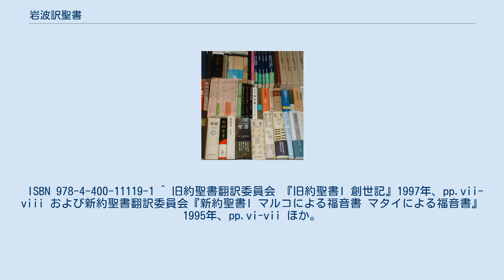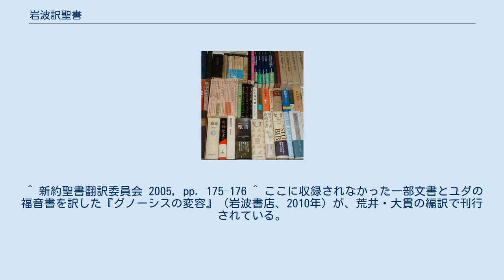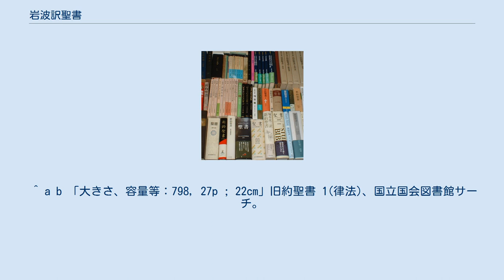岩波訳聖書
岩波訳聖書（いわなみやくせいしょ）は、岩波書店から発行されている聖書の通称であり、 のいずれかを指す。
両者は全く異なる訳文を持っており、同じ出版社から発行されているという以上の関係はない。
 岩波版聖書（いわなみばんせいしょ）と呼ぶこともある。
 旧約聖書は関根正雄により、新約聖書は塚本虎二により翻訳され、岩波文庫で発売されたものである。
特に下記の「旧約聖書翻訳委員会訳聖書・新約聖書翻訳員会訳聖書」と区別するときは「岩波文庫版」ないし「文庫版」と呼ぶか、翻訳者の名前をとって、旧約については「関根訳」、新約については「塚本訳」と呼ぶ。
旧約聖書翻訳委員会訳聖書・新約聖書翻訳委員会訳聖書が出版されるまでは、「岩波版聖書」または「岩波訳聖書」といえばすべてこれのことであった。
 旧約も新約も全巻揃っているわけではない。
旧約は創世記、出エジプト記、ヨブ記、サムエル記、詩篇、イザヤ書、エレミヤ書、エゼキエル書、十二小預言書が1956年から1971年にかけて刊行された。
新約は福音書（1963年1月刊行）、使徒行伝が出ている。
現在では品切状態になっているものも多い。
旧約と新約は同じ岩波文庫から出版されているため、ひとまとめにして岩波文庫版と呼ばれることがあるが、旧約は関根による個人訳、新約は塚本による個人訳であり、この両者の間で何らかの一貫した方針があるわけではない。
 なお、関根訳については1993年以降に岩波文庫で出版されていない分も含めた旧約聖書全巻が教文館から出版された。
そのため、現在個人訳として「関根正雄訳」という場合にはこの教文館版を指す場合が多い。
また、塚本訳についても2011年に岩波文庫で出版されていない分も含めた新約聖書全巻が新教出版社から出版された。
 なお、岩波文庫では、2014年より上記とは別に日本聖書協会から出版されていた文語訳聖書を出版している。
 岩波書店からは文庫版と別に、佐藤研、荒井献らの新約聖書学者、関根清三、月本昭男らの旧約聖書学者が各文書を分担翻訳した新旧約聖書が出版されている。
各文書は個人訳であり、訳者は明記されているが、全体としての名義はそれぞれ新約聖書翻訳委員会、旧約聖書翻訳委員会となっている（岩波委員会訳聖書あるいは単に岩波訳聖書と呼ばれている）。
新約聖書は5分冊（1995年 - 1996年）、旧約聖書は15分冊（1997年 - 2004年）で、新約の合冊版は2004年に、旧約の合冊版（全4巻）は2004年から2005年に刊行された。
岩波委員会訳が自ら標榜している特色は、歴史的・批判的観点を取り入れた原典への忠実さや、特定の教派に偏らない不偏性などにある。
自らも参加した大貫隆は、岩波委員会訳を学術的に重要なものとして挙げ、聖書の自主研究をする者や初めての読者に適した翻訳として薦めている。
また、外部でも学術的な註の多さなどを評価する声がある。
しかし、この翻訳についても批判は見られ、例えば土岐健治は『使徒言行録』の訳を取り上げ、その誤訳箇所を指摘している。
田川も、訳者による力量差が大きいことや、分冊版と合冊版で10年と経たずに訳文が違ってしまっている箇所が多いことなどを批判している。
なお、川村輝典は小林稔が担当した「ヘブライ人への手紙」の訳を優れた訳と評価しつつも一点疑問を呈していたが、これについては後に小林自身が勇み足であったことを認めている。
小林はまた、担当した『ヨハネによる福音書』で、従来「……あった」等と訳されることが多かった第1章第1節、第2節を「……いた」と訳した点に批判が集まったことを挙げ、自身の翻訳意図を説明している。
なお、新約聖書翻訳委員会に名を連ねていた荒井や大貫は、外典に含まれる『ナグ・ハマディ文書』52文書中34文書の翻訳も岩波書店から刊行している（全4巻、1997年 - 1998年）。
 旧約聖書 新約聖書 まず、別の訳文の可能性についての言及を含む詳細な注釈、用語解説や豊富な図版を持つ分冊版が発行された。
そのあと合本版が発行された。
ただし分冊版では各書ごとに数ページから20ページ以上あった巻末の解説が、合本版では各書ごとにほとんどが1ページに簡約されている。
田川建三は、分冊版と合冊版で10年と経たずに訳文が違ってしまっている箇所が多いことを批判している。
 分冊版 合本版 縦19 cmの版および「机上版」と称する縦22 cmの版が刊行された。
 その他 新約聖書の福音書のみを1冊にまとめたものと、ヨハネの黙示録だけで1冊になったものが出版さ...